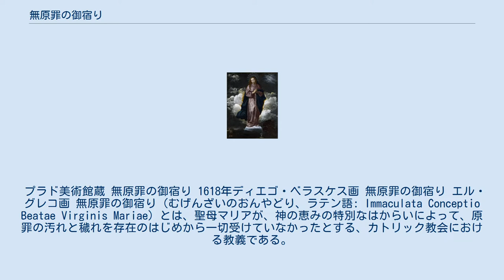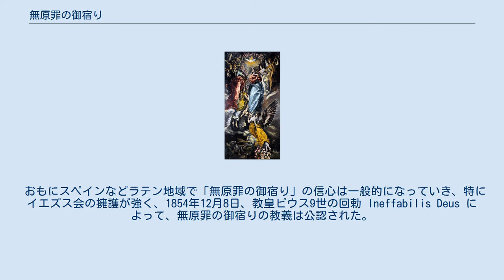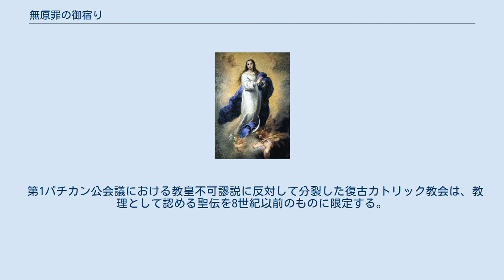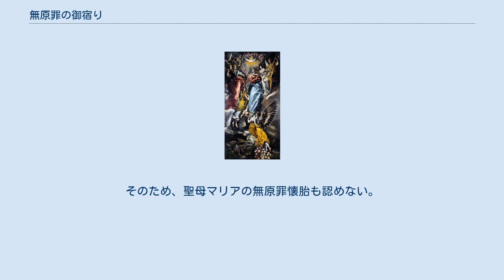無原罪の御宿り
無原罪の御宿りバルトロメ・エステバン・ムリーリョ画。
 プラド美術館蔵 無原罪の御宿り 1618年ディエゴ・ベラスケス画 無原罪の御宿り エル・グレコ画 無原罪の御宿り（むげんざいのおんやどり、ラテン語: Immaculata Conceptio Beatae Virginis Mariae）とは、聖母マリアが、神の恵みの特別なはからいによって、原罪の汚れと穢れを存在のはじめから一切受けていなかったとする、カトリック教会における教義である。
無原罪懐胎（むげんざいかいたい）とも言う。
 1854年に正式に信仰箇条として宣言決定された。
 無原罪の御宿りの教義は、「マリアはイエスを宿した時に原罪が潔められた」という意味ではなく、「マリアはその存在の最初（母アンナの胎内に宿った時）から原罪を免れていた」とするものである。
 前提として、カトリック教会において原罪の本質は、人がその誕生において超自然の神の恵みがないことにあるとされる。
 キリストは原罪を取り除く者であり、マリアはキリストの救いにもっとも完全な形で与った者である。
ルカによる福音書1:28にある「おめでとう、恵まれたかた」と天使から聖母マリアが言われたことには、原罪とは逆の状態、すなわち神がともにおられるという恵みが特別にマリアに与えられていることが示されているのであり、マリアが存在の初めから神と一致していることが示されているとされる。
 こうしたことから、マリアが存在の初めから神と一致し生涯と死を通じて人のいのちの完成に至ったこと、人類に対するキリストの救いのわざのもっとも完全で典型的な現れであるとし、そのことを示す二つの教義が無原罪の御宿りと聖母の被昇天であるとされている。
 マリアは、古代教父の著書において、2世紀リヨンのエイレナイオス、4世紀エルサレムのキュリロスにより第二のエヴァとして、ヒッポのアウグスティヌスやアンティオキアのアタナシオスにより至潔なるマリアとして崇められてきた（このこと自体はカトリック教会のみならず正教会、東方諸教会、復古カトリック教会なども認めている）。
 聖母マリアがその存在のはじめから無原罪であったとは、最初期に9世紀のパスカシウス・ラドベルトゥスが唱道し、西欧民間においては中世から広く信じられていた。
また、後述のように正教会では無原罪の御宿りの教義を否定するにも拘らず、西方でのこの教義の歴史的過程に東方からの影響があったことも確かである。
というのは、カイサリアのバシレイオスの修道規則に従うギリシア人の修道士が11世紀初期にローマ近郊にやってきて修道院を建設し、東方で祝われていた聖母の御やどりの祝日(およびその他の祝日)を広めたのである。
これがサクソン王時代のイングランドにも普及し、ノルマン・コンクエスト(1066年)以降に一旦廃止されるものの、12世紀になると復活し、この復活に伴ってカンタベリーのエアドメルスが『聖母マリアの御やどりについて』を執筆することになる。
『聖母マリアの御やどりについて』は神学的体裁を整えた著作としては初めて無原罪の御宿りを提示したものとして評価されている。
ドゥンス・スコトゥス（1266年頃 - 1308年）などのフランシスコ会士は強力に無原罪の教理を擁護し、のちにはイエズス会も擁護側にまわった。
 他方、中世においてもトマス・アクィナス（1225年 - 1274年）をはじめ多くのスコラ学者がこうした聖母の無原罪という教えを否定していた。
トマスがこの教えを否定したのは、キリストの普遍的な救済力に傷をつけかねないと感じたからであった。
また、カンタベリーのアンセルムスはエアドメルスの師であるが著書『クール・デウス・ホモ - 神は何故に人間となりたまひしか』において無原罪の御宿りを否定した。
他にも否定側にまわったスコラ学者として、アルベルトゥス・マグヌス、ボナヴェントゥラなどが挙げられる（現代のカトリック教会においては、こうした否定の論陣についても、当教理の誇張や下品さを排除し、終局的解決を準備したものとして評価されている）。
 無原罪の教えは、1449年9月17日、バーゼル公会議において「敬虔で、教会の典礼、カトリック信仰、正しき思考、聖書とも合致するもの」とされた（ただしこのバーゼル公会議は離教的なものであったとカトリック教会から評される）。
その後も複数の教皇（シクストゥス4世、ピウス5世、アレクサンデル7世、クレ...